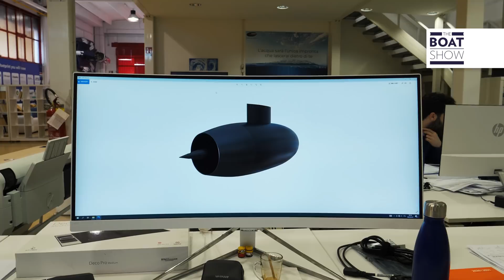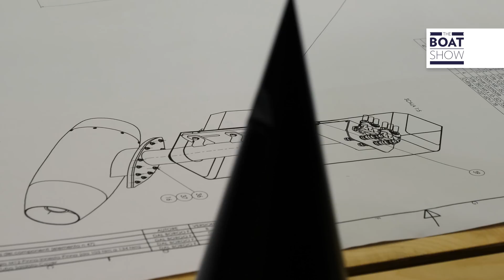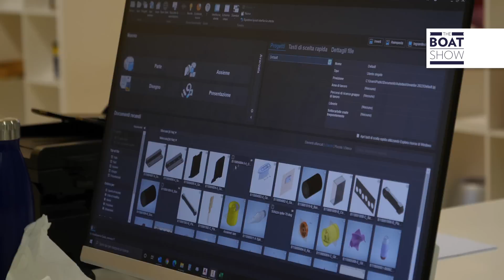[ITA] SEALENCE DEEP SPEED - Prova Esclusiva Propulsione Jet - The Boat Show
Location: Golfo del Tigullio, Genova